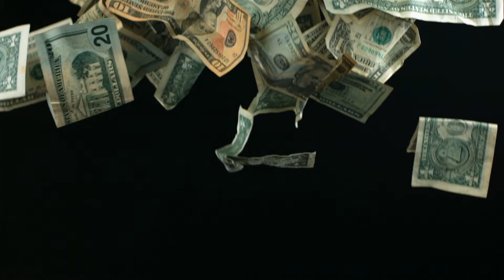Jurassic World Primal OPS Is INSANE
Since Jurassic world Dominion is nearly here, we recently got Jurassic world Primal ops, Carrying on the pattern from Jurassic world and Jurassic world fallen Kingdom with Jurassic world the game and Jurassic world alive. (thats alot of worlds) Is Primal Ops any good, Is it Indominus Rex Dung or Tyrannosaurus rex teeth. (I don't know what that means I'm just putting fancy words in the description) Look just watch the video.